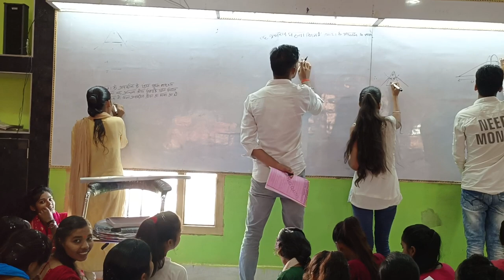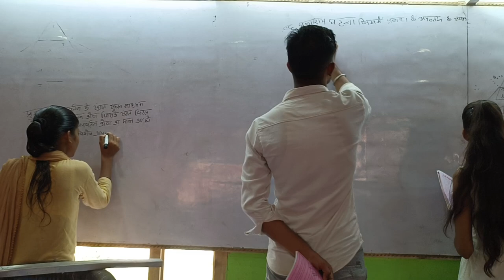Good effort of my dear friends